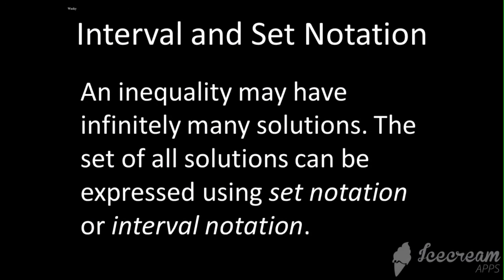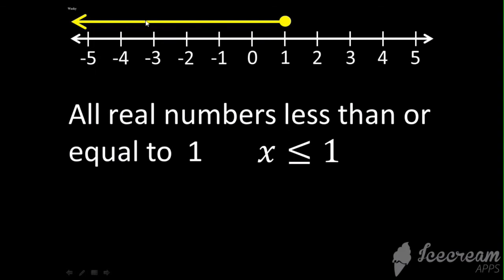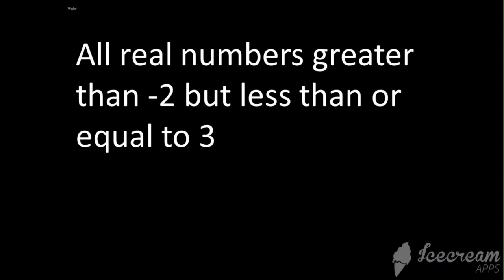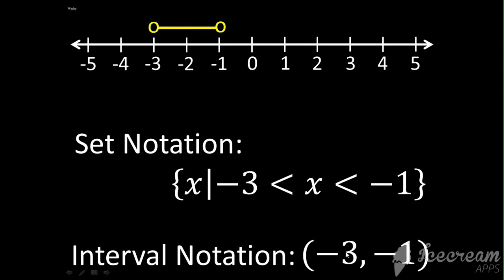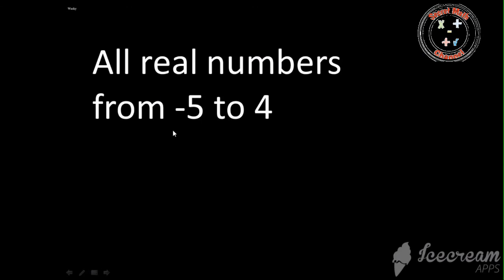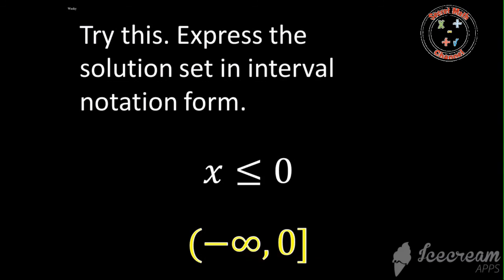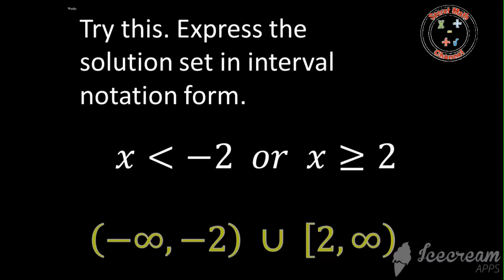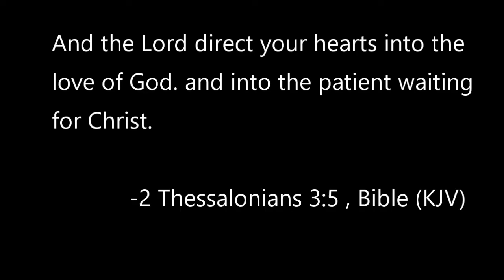Interval Notation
1st Quarter Topic, 1st Semester
Grade 11 SHS General Mathematics
LC: M11GM-Ib-3
References: General Mathematics Teacher's Guide